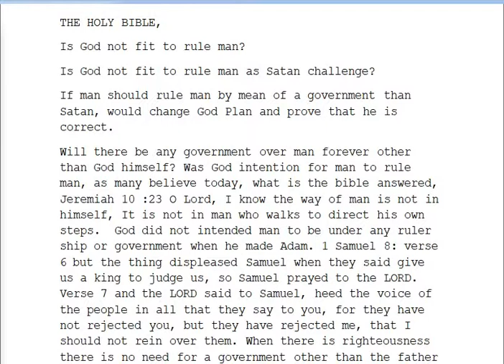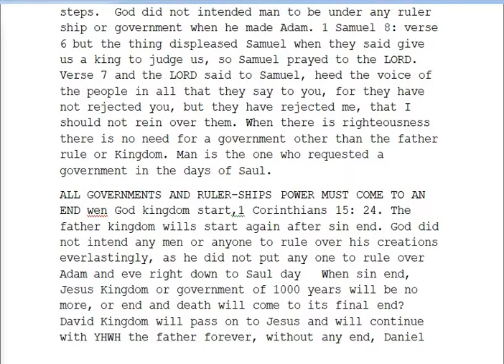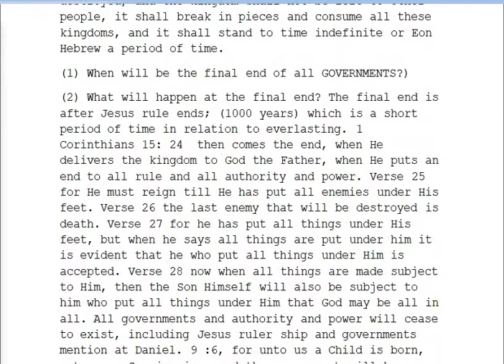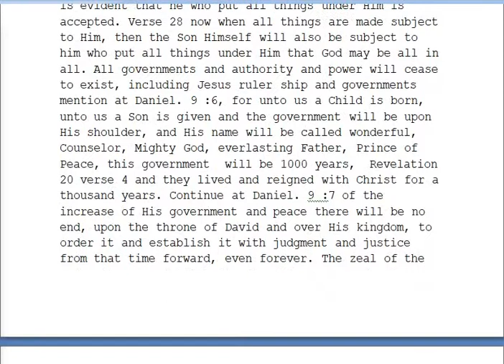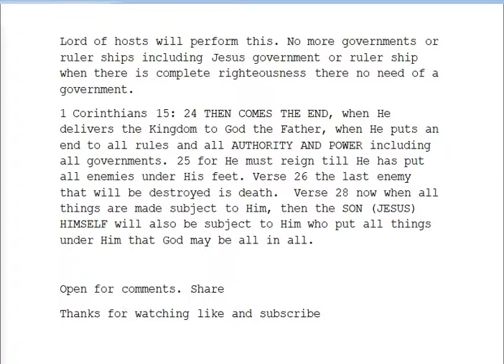Is God not fit to rule man as Satan challenge?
Is God not fit to rule man.
If /man should rule man by mean of a government than Satan, would change God Plan and prove that he is correct.